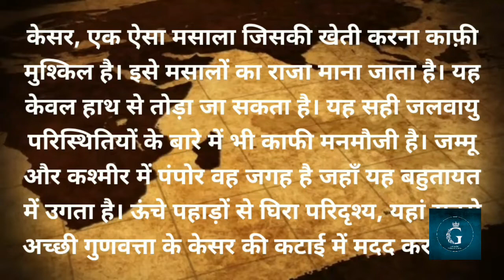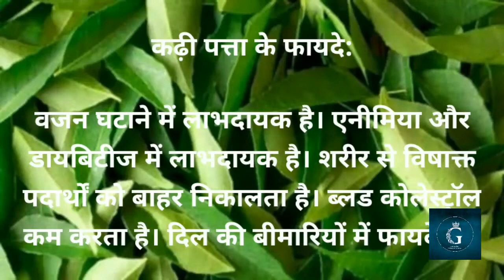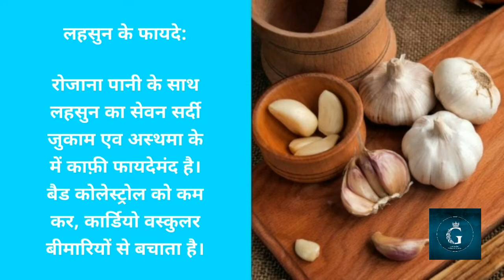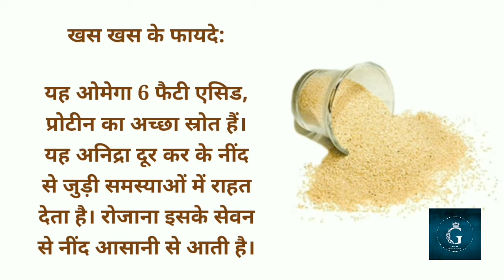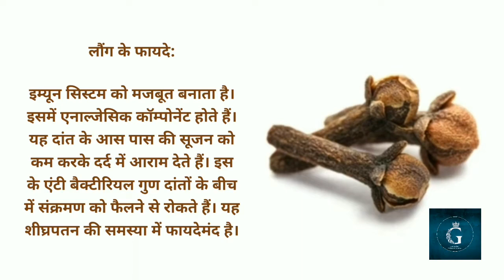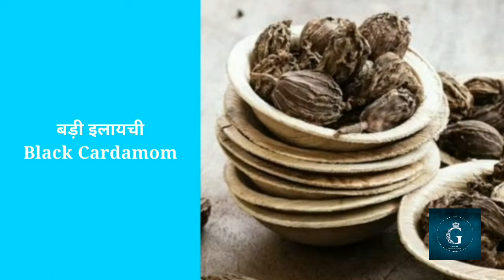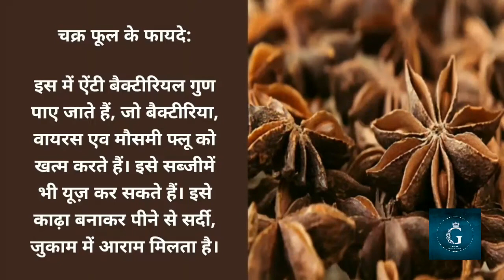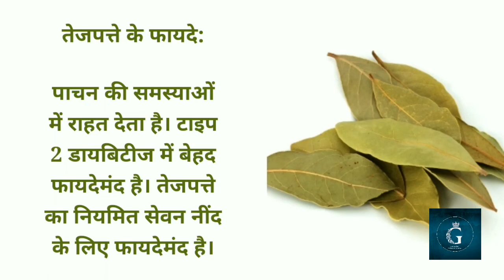Indian Spices | Spices Name in Hindi and English | मसालों के नाम | The Geography of Spices and Herbs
Spices...मसाले!

"भारतीय व्यंजनों और प्राचीन भारतीय व्यापार सभ्यता का अविभाज्य अंग।"

भारत में मसलों का इतिहास।

प्राचीन और मध्यकालीन युगों में भारतीय मसालों ने भारत की आर्थिक स्थिति को मजबूत करने में महत्वपूर्ण भूमिका निभाई। सिंधुघाटी सभ्यता के समय से ही भारतीय मसालों का इतिहास सुमेरिया, मिस्र, ग्रीक, रोम की प्राचीन सभ्यताओं के साथ व्यापार की लम्बी कहानी बताता है। केरल, पंजाब, मणिपुर, मिजोरम, गोवा, गुजरात, हिमाचल प्रदेश, जम्मू कश्मीर बढ़ते मसालों के केंद्र हैं।

भारत में मसालों का वर्तमान उत्पादन करीब चार अरब यू एस डॉलर मूल्य के लगभग 32 लाख टन है। विभिन्न प्रकार की जलवायु के कारण, उष्ण से उपोष्ण तथा शीतोष्ण क्षेत्र तक लग भग सभी तरह के मसाला उत्पादन भारत में होता है। भारत अन्तराष्ट्रीय मानकी करण संगठन ISO के सूचीबद्ध 109 में से 75 प्रकार के मसालों का उत्पादन करता है।

"यह वीडियो भारत की इस प्राचीन धरोहर को आपसे रूबरू कराने की एक कोशिश है।"

This video covers the information about the 28 commonly used spices in India. It will help you to identify them.

।। प्राचीन भारत के मसालें ।।

Isn't the video beautiful? What do you think about it?

Your opinion is valuable for us. It will help us to improve.